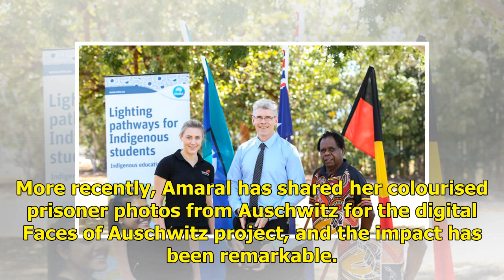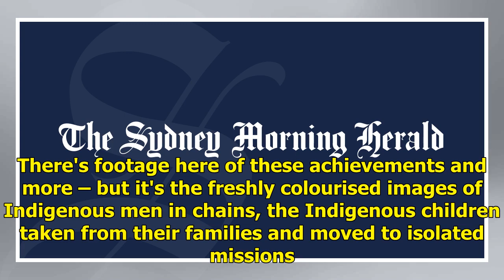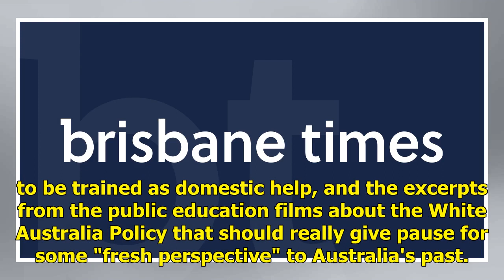SBS documentary adds colour and humanity to Australia's social history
Australia in ColourCredit. SBSColour is instantly more viscerally human – and apparently has a greater impact on our visual memory. The work of Brazilian photographic colourist Marina Amaral gained traction when she began posting her work on Twitter. An early photo she posted of Lewis Powell, who at...